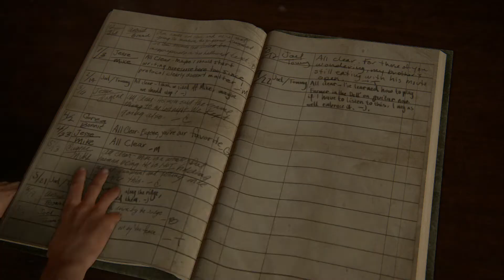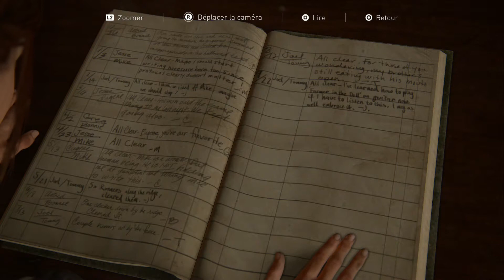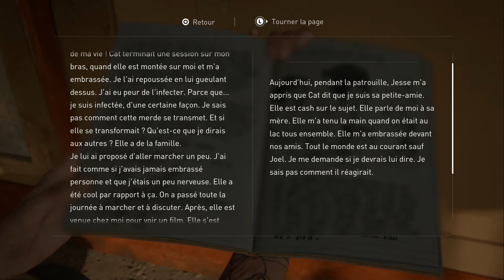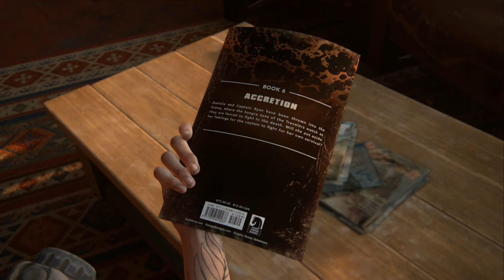#14 Le retour de..... [The Last Of Us: Part II]